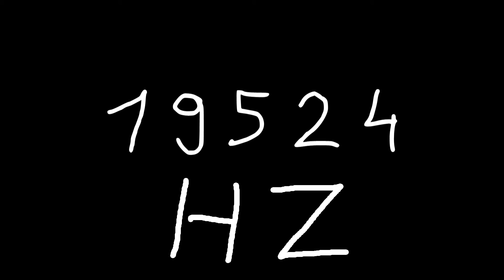19524 hz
Just sound.

chords
sounds
noise
tone
noises
tones
audio
wave
waves
sin
sine
sinus
sinoid
heart
heartbeat
resonancy